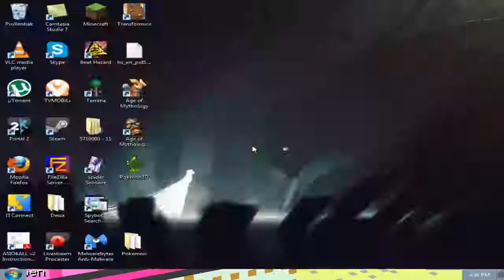Impure Plays: Pokemon 3D - Episode 3 (Tree *-*)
I decided to give this game a try. Its a free game, you can find it on:

You should maybe try it out. Its pretty fun, but it is still in developement.